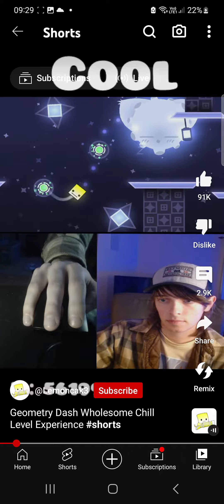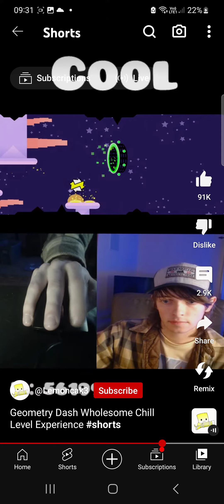I found the most Charming Geomerty Dash Short/song EVER!! (on my short page)